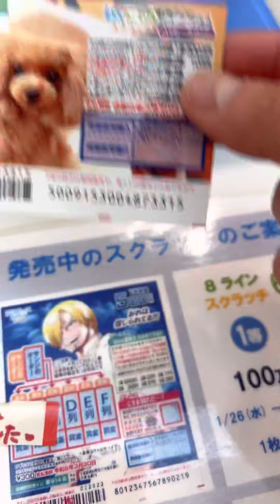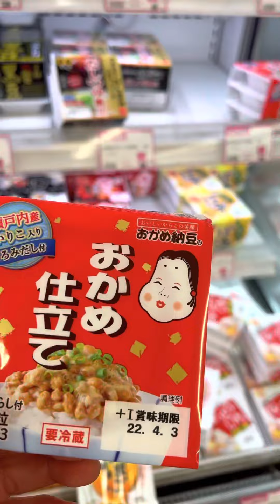Trúng số cào ở Nhật- mua chơi trúng thật